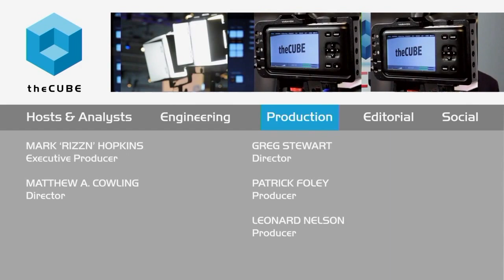Ashley Conard, Brown University - Grace Hopper 2015 - GHC15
01. Ashley Conard, Brown University, visits theCUBE!. (00:18)
02. The Current State of the Tech Ecosystem for Women. (00:55)
03. Bringing in Computer Science with BioChemistry. (02:07)
04. Computer Science in Small Colleges. (04:06)
05. Computer Science as a Core Piece of Curriculum. (06:08)
06. Getting Girls Started in Computers at a Young Age. (07:22)
07. Advice in Combining Computer Science with Other Fields. (10:33)
08. What are the Possibilities with Computer Science?. (11:47)
09. The Grace Hopper Vision for the Next Few Years. (13:11)
10. Ashley's Current PhD Projects at Grace Hopper. (15:20)
11. Giving Back and the Open Source Ethos. (17:52)

Putting women and computer science in every field

In the second day of this year’s Grace Hopper Celebration of Women in Computing (GHC), the flow of visitors and established presences continues to mingle as professional and personal connections are established and renewed. While the emphasis on making newcomers feel welcome is a strong one, long-time figures at the conference are finding it to be just as friendly as their first encounter.

Ashley Conard, an Anita Borg Institute (ABI) Student Board member and Ph.D. candidate in computer science at Brown University, has been coming to GHC since she was a college freshman. Though her status as a board member keeps her busy, she found time to sit down with John Furrier and Jeff Frick, cohosts of theCUBE, from the SiliconANGLE Media team. Addressing the many aspects of her professional life, Conard discussed her introduction to Grace Hopper, its effect on her scholastic work and future prospects.

Computer science in every field

“As we continue to move forward in this technological age, you need to couple computer science with what you do,” said Conard. Characterizing computer science and coding as something that can be approached as another language, Conard was a strong proponent of integrating these disciplines into the basic college curriculum for all students.

She also felt that there were sizable benefits to be gained by not stopping at the college level, but continuing down into lower grades to provide more accessibility for computer sciences from earlier ages, suggesting others to “structure your thoughts, then your code, then your ideas.”

Spotting potential

Speaking of her experiences at this year’s GHC so far, Conard described walking around and seeing first-year visitors feeling uncertain, but curious about the possibilities. Pointing to the need to encourage these connections, Conard spoke of GHC’s efforts to build availability on a local level in more massive cities, such as Chicago, Boston and New York, and the organization of mentorship programs with a variety of cooperative companies.